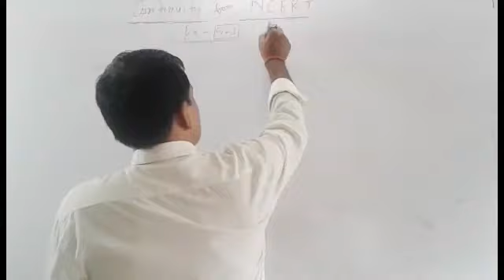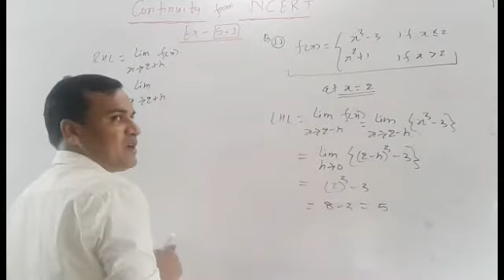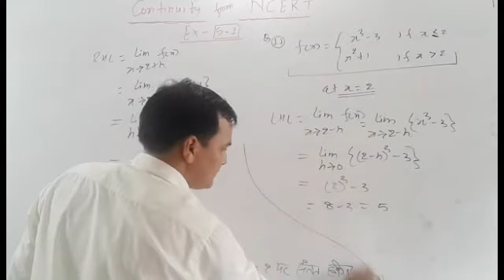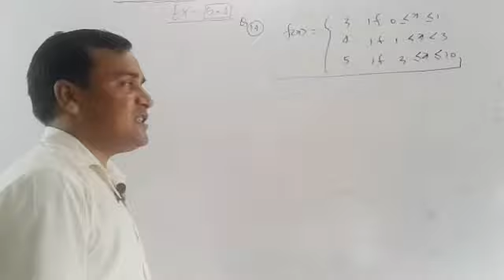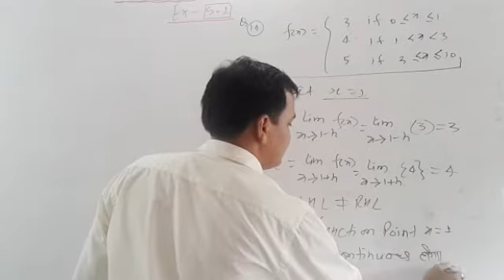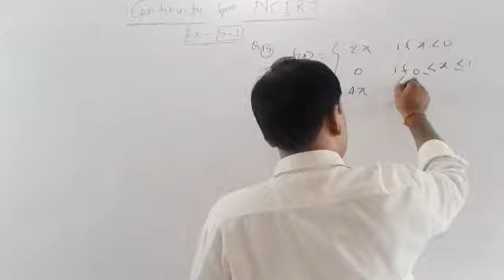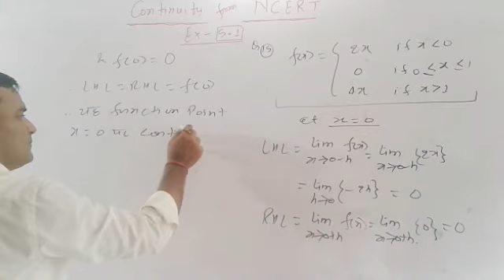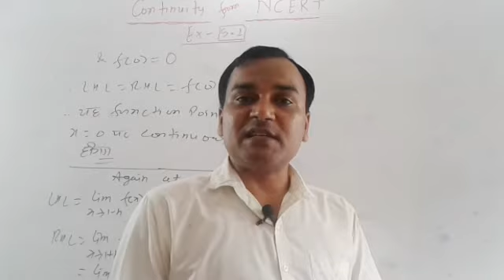Continuity Class 12 | संतत्य कक्षा 12 | NCERT Ex 5.1||Mathematics Origin|| R K Verma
Continuity Class 12 | संतत्य कक्षा 12 | NCERT  Ex 5.1| bihar board|Mathematics Origin|
| Rahul kr verma || JEE | NCERT | KC Sinha

In this video i solved ncert question from exercise 5.1 . I hope u all must appreciate this video.

My dear students es channel pr aaplogo ke maths ke harek doubt ko bariki se dur kiya jayega. Maths me savi ko fearless karna mera main motto hai . Board 11th ,12th ke basics ko bahut hi badhiya tarika se samjhane ka prayas karta hu ummid hai ki aaplog jarur concept ko achhe se sikhte honge. Board ke sath sath each topic pr competition level ka video v dal raha hu taki savi level ke students ko benefit ho sake . MCA Entrance ke liye NIMCET ,BHU .etc exam me puchhe gaye question ko year wise awn topic wise solve kiya gaya hai taki samajhne me koi dikkt nahi ho. JEE Main awn Advanced ke exam ke question ko v year awn topic wise solve kiya gaya hai. NDA-l awn NDA-ll ke qiestion ko v year awn topic wise solve kiya gaya hai. Dhire dhire es channel ko upgrade karta rahunga bs aaplogo ka prem awn sahyog bana rahe.